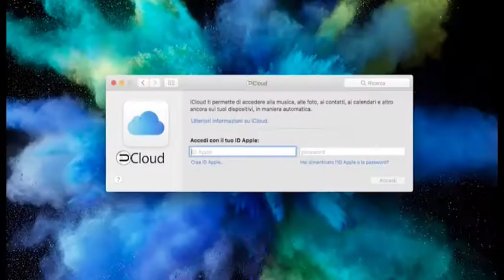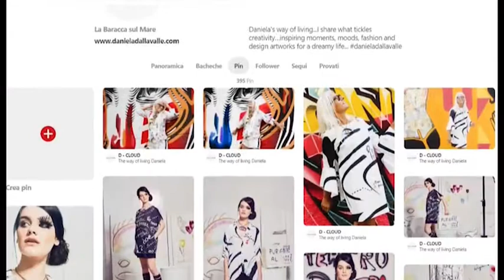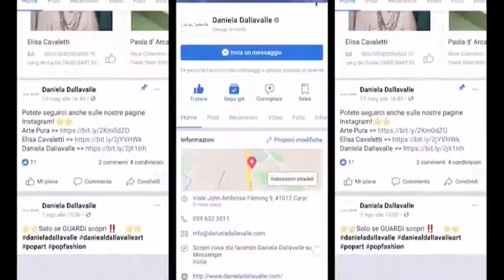Daniela Dallavalle | 6-191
Watch the new Daniela Dallavalle SS 19 film.